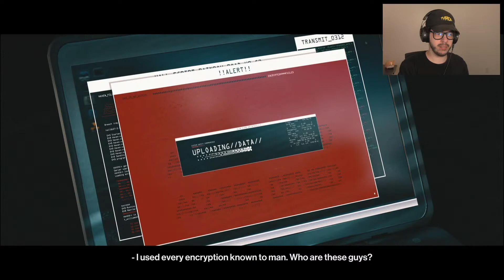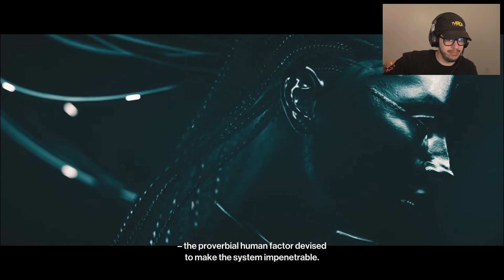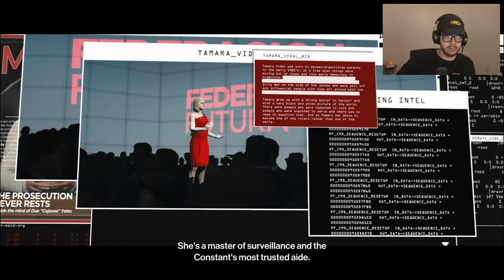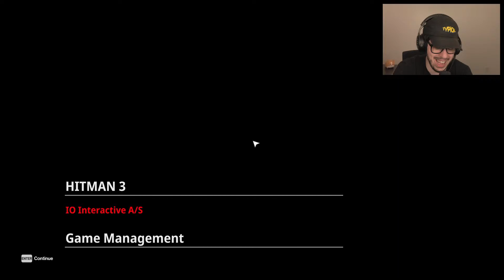SILENT ASSASSIN! (Hitman 3, Episode 2)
Hitman 3 ending episode 2 gameplay walkthrough livestream with Typical Gamer!